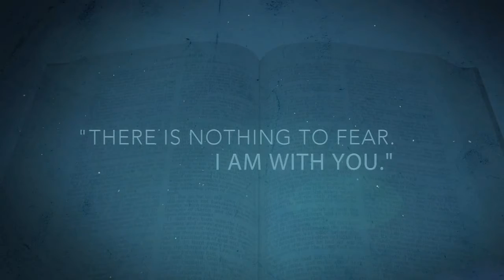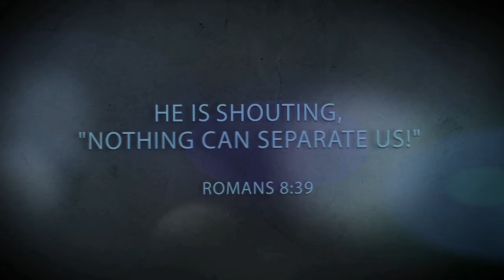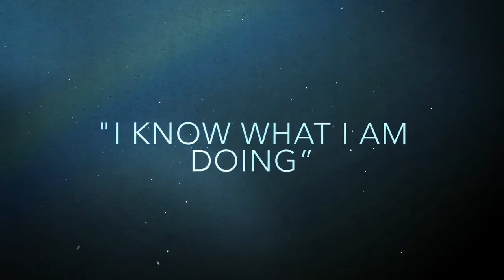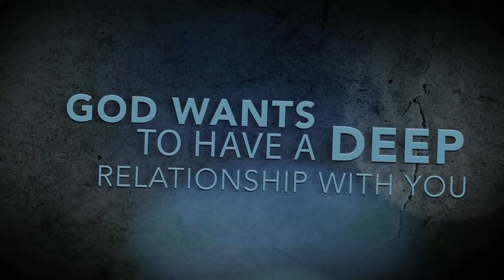Be Still and Know (PRBC Sunday Worship 9/6/20)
Service at Pleasant Ridge Bapt. in Shelby, NC on 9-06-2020.